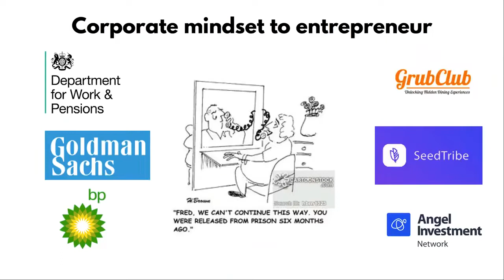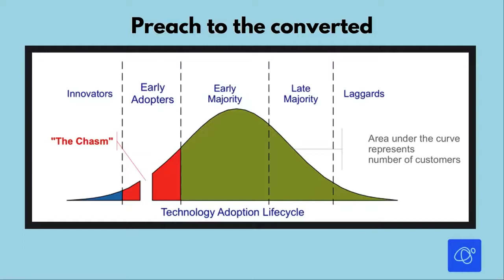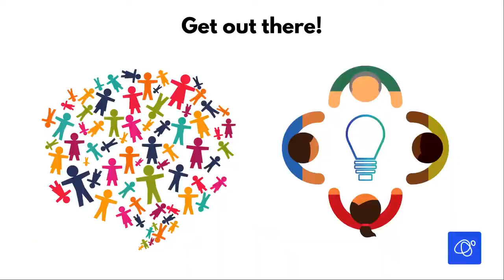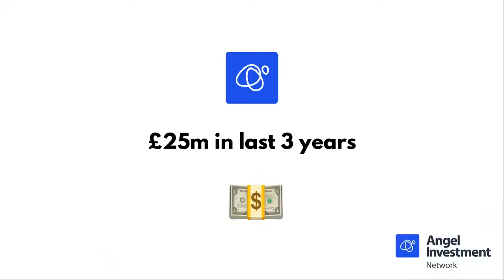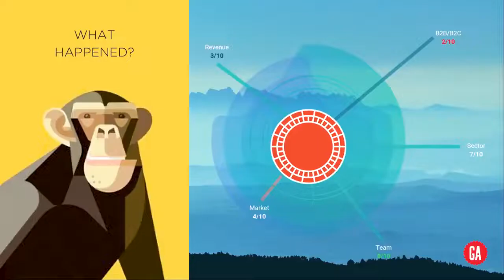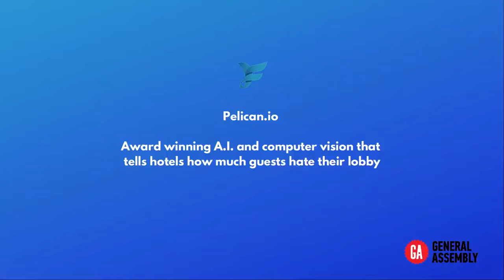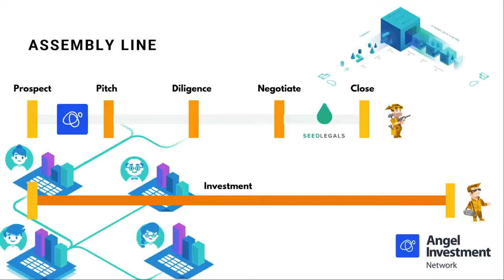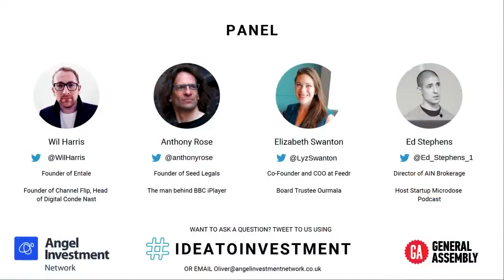Want to meet investors on Angel Investment Network?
Angel Investors Network, an online investment platform, providing investors with the resources to assess investment opportunities. The world's largest angel investment network . Over 950.000 entrepreneurs and 210.000 investors.

Where great businesses and great people meet. We bring together businesses looking for investment and investors with the capital, contacts and knowledge to help them succeed.  Browse our latest exciting startup pitches and connect with entrepreneurs to discuss further.